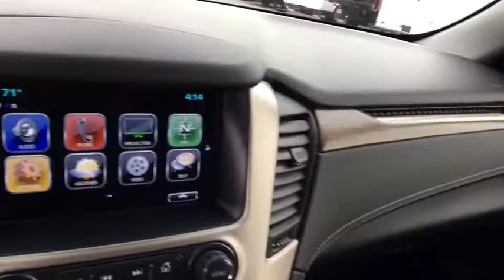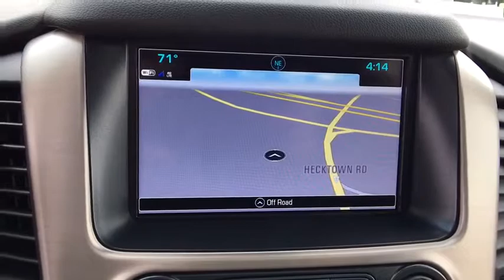2019 GMC Yukon Easton, Allentown, Bethlehem, Hellertown, PA, Phillipsburg, NJ 990000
White Frost N 2019 GMC Yukon available in Easton, Pennsylvania at Star Buick Easton. Servicing the Allentown, Bethlehem, Hellertown, PA, Phillipsburg, NJ area.

**NAVIGATION, **SUNROOF, **LEATHER, **REAR SEAT ENTERTAINMENT, **BLUETOOTH, **BACKUP CAMERA, **USB PORT, **SATELLITE RADIO, **MEMORY SETTINGS, **HEATED & COOLED FRONT SEATS, **HEATED REAR SEATS, **DUAL POWER SEATS, **REMOTE KEYLESS ENTRY, **REMOTE START, **PUSH BUTTON START, **FRONT & REAR PARK ASSIST, **BLIND SPOT MONITOR, **HEADS UP DISPLAY. 2019 GMC Yukon Denali EcoTec3 6.2L V8 4D Sport Utility 10-Speed Automatic White Frost Tricoat 14/22mpgbrbrLehigh Valley's Largest GM Dealer! Star is a family owned and operated dealership that has been serving our area for over 37 years. With 3 locations we have over 600 Cars to Choose from!